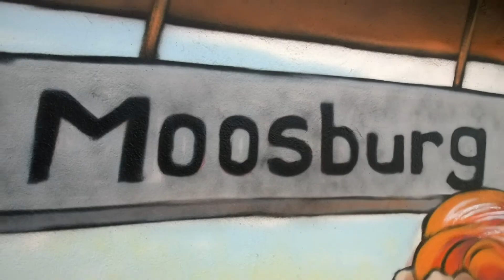Bahnhof Moosburg Graffiti Art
Hier kommt ein kleines Making Of Video von der Gestaltung eines Trafohauses am Moosburger Bahnhof für die SWM. Ich möchte mich bei SWM für den Auftrag, der Moosburger Zeitung für den tollen Artikel und Freunden, Bekannten und Passanten des Moosburger Bahnhofes für das Lob und die Komplimetnte zu dem Bild bedanken... :)

Web:
frankcmuchal